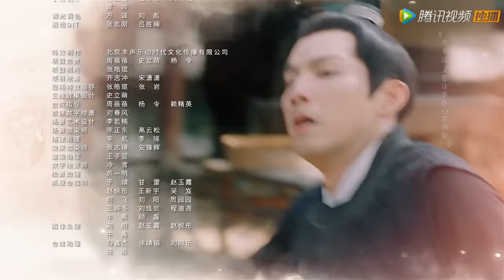ENG SUB【锦心似玉 The Sword and The Brocade】EP20 徐令宜对十一娘生情，却也发现十一娘在外教刺绣（钟汉良、谭松韵）